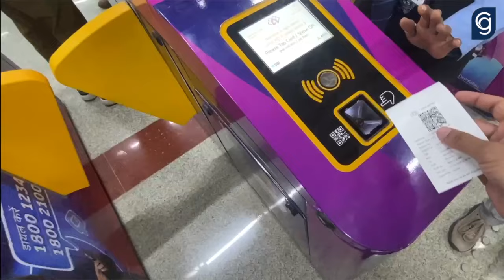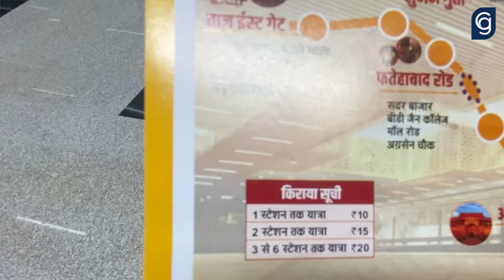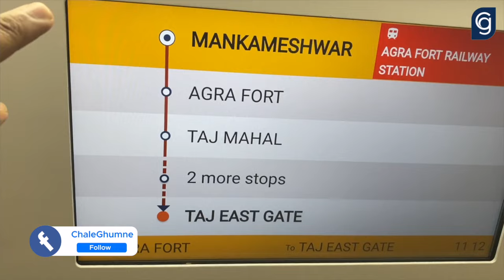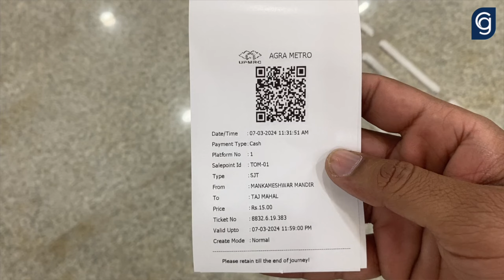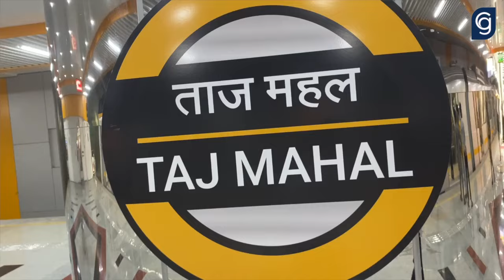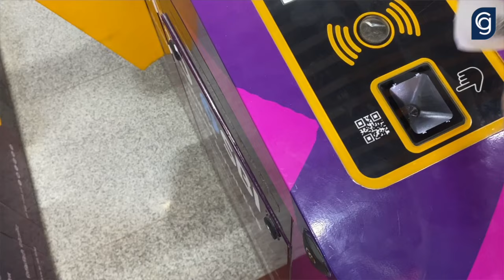Agra Metro Complete Details | Taj Mahal view | Most Exclusive Journey | Agra Metro Vlog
ताज महल घूमों अब मैट्रो से मात्र 15 रूपये में

best train routes in india
Train videos in India
Best train journeys in India

► 1st commercial run between Delhi Anand Vihar to Darbhanga
Our journey in this train between Delhi Anand Vihar to Ayodhya

►  12967 - * Platform ke upar itni badi road hoti hai kya *..?? Train no 12967 / 12968 Nagpur To Chennai Centrl

► 12708 - pantry वाले ही कर रहें हैं scam कैमरा देख घबराएं * Train no 12708 * Andhra pradesh sampark kranti Ex Delhi Nizamudin to Nagpur

► 12231 and 12460 टिकट हुआ कैंसल बीच में ही छोडनी पडी ट्रेन Lucknow to Delhi Ep 2

► 12584 - Delhi to Lucknow * Double Decker *  Ep 1 || Full detail video ||

Stay Updated! 🔔